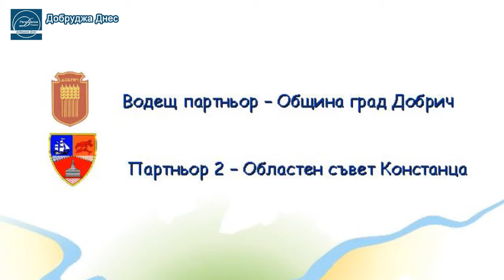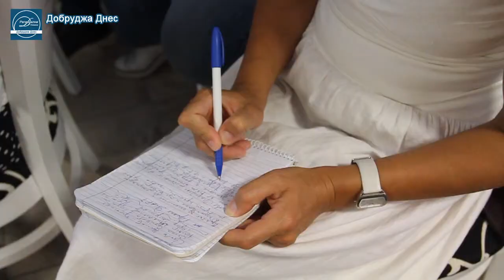Асфалтираха три улици в Добрич по проект за сътрудничество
Улесняване  движението на стоки и хора между Констанца - Добрич, е една от целите на проекта